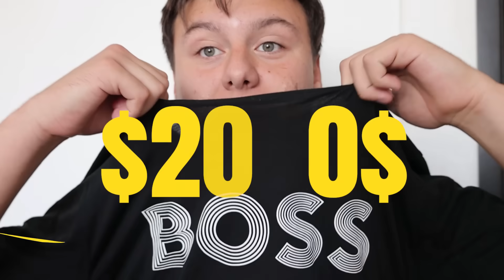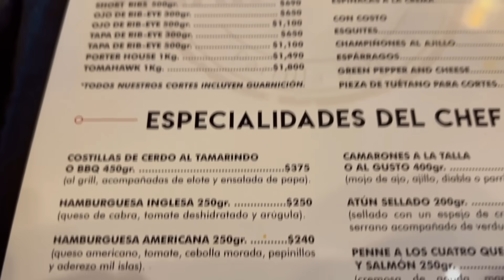Un Día Viviendo como CR7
Cristiano Ronaldo es mas pro de lo que creí.